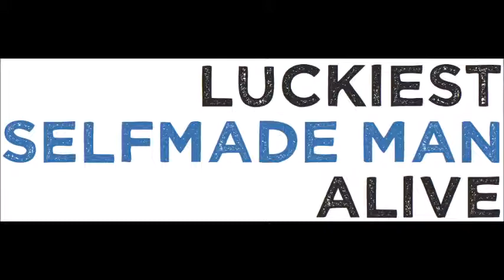Luckiest Man Alive - My Own Business (2015)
Song: My Own Business
Artist: Luckiest Man Alive
Album: Selfmade Man

Luckiest Man Alive is singer songwriter Roel Donckers.